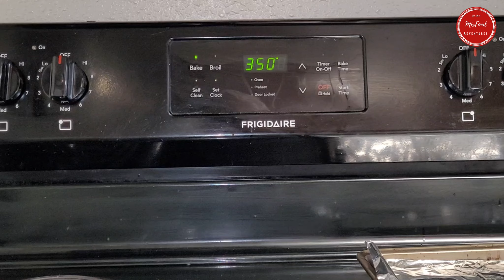OVEN ROASTED CHICKEN FOR THANKSGIVING. HAPPY THANKSGIVING TO EVERYONE!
Ingredients:

1 Whole Chicken
3 tsp sea salt
3 tsp salt
2 tsp chili powder
1-2 tbsp garlic powder
2-3 tsp black pepper
2-3 tsp cloves powder

wash the chicken and dry well with paper towel
remove wing tips
carve the chicken as shown, put the chicken aside
mix the spices in a bowl
make sure the chicken is dry
rub the chicken with the spice mix
prepare the baking sheet
place the chicken on the baking sheet
cover and let rest for 45 - 60 min
preheat oven to 350 F
place the chicken in the oven
After 30 min: Turn it over
After 30 min: lightly brush with soy sauce
After 30 min:  Turn over and brush the other side
Roast for another  30 min
take it out
cut the breast in slices
arrange on a serving platter
decorate with celery and pour the sauce over the meat